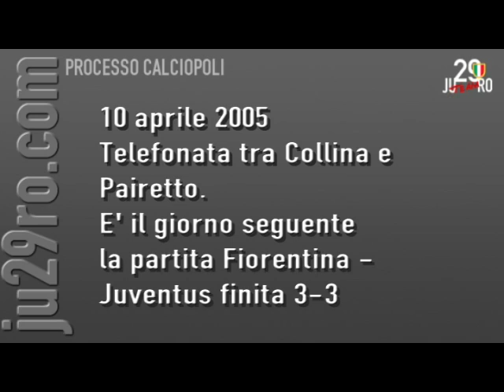Intercettazioni Inedite: Collina e Pairetto del 10/04/2005